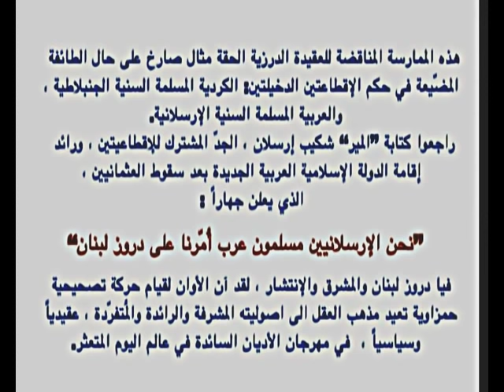A False Druze Prayer ! بدعة مؤسفة لصلاة درزيّة مزوّرة ومتأسلمة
إنقضت ضرورة "التستّر بالمألوف" لحماية الذات . فلنتجرأ , في زمن كشف الحقائق , على المجاهرة بعقيدتنا الحقّة ولنمارسها بكل حرية. لمعرفة حقيقة العقيدة الدرزية الحمزاوية إذهب الى